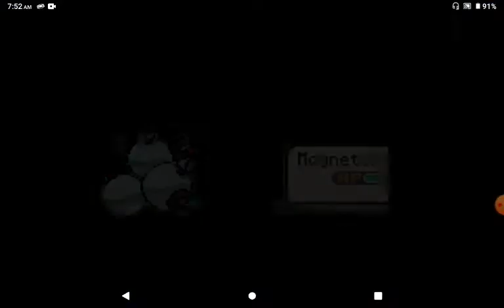Pokemon FireRed Rocket Edition #12 Making My Way to Indigo Plateau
In this episode I make my way to Indigo Plateau.